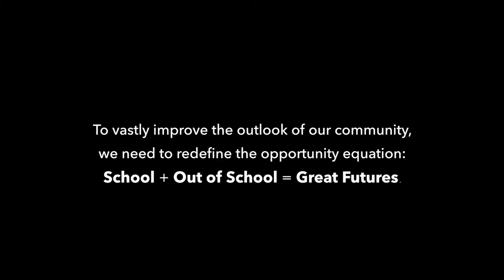GreatFutures sbbgc texta v2